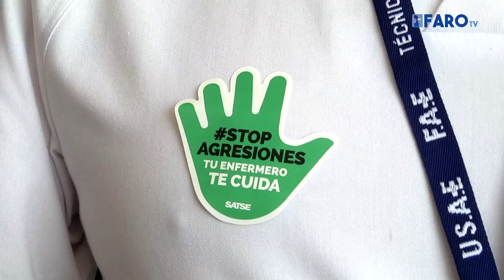Condena en Ceuta por el ataque al 061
Más de un centenar de sanitarios se ha concentrado a las puertas del Hospital Universitario de Ceuta en protesta por la brutal agresión sufrida por un equipo del 061 cuando estaba atendiendo una urgencia en una vivienda de Hadú. Les propinaron patadas y puñetazos además de intentar ahogar a la enfermera. Una agresión que derivó en la posterior detención del implicado y en el inicio de un procedimiento judicial ya iniciado.

Redacción: Carmen Echarri
Imagen: Áxel Romero